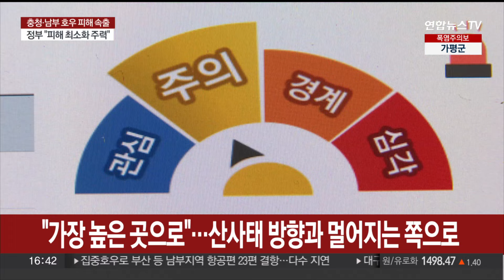산사태 위험시 대피는…"진행 방향과 먼 높은 곳으로" / 연합뉴스TV (YonhapnewsTV)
산사태 위험시 대피는…"진행 방향과 먼 높은 곳으로"

[앵커]

밤사이 충청과 남부지방에 많은 비가 쏟아지면서 산사태에 대한 우려도 커졌습니다.

어떤 곳에서 산사태가 잘 발생하고, 또 어떻게 대피해야 하는지 김수강 기자가 전해드립니다.

[기자]

지구온난화로 인해 집중호우가 빈번해지면서 산사태 피해도 증가하고 있습니다.

최근 10년간 피해 면적은 연평균 258㏊로 매해 여의도 만한 땅이 피해를 입고 있습니다.

하루 150㎜ 이상 비가 내리거나 시간당 30㎜ 이상 집중호우가 계속될 때 산사태가 일어나기 쉽고, 산불이 난 지역이 더 취약합니다.

또 골짜기의 길이가 긴 곳, 급경사지보다는 중간 정도의 경사를 지닌 산지, 뿌리가 얕은 침엽수림에서 산사태가 더 많이 발생합니다.

바람이 없는데도 나무가 흔들리거나 경사면에서 많은 물이 샘솟으면 산사태 전조증상입니다.

[유송 / 국립산림과학원 산사태연구과 연구사] "나무가 부러지는 소리 혹은 돌이 깨지는, 부딪히는 소리가 나는 경우, 계곡에서 갑자기 흙탕물이 위에서 밀려 내려오거나, 가끔 상한 냄새, 흙냄새라든가 시큼한 냄새, 이런 경우엔 산사태가 발생하고 있을 가능성이…."

산사태는 위에서 아래로 발생하는 만큼 대피 시엔 산사태 발생 방향과 멀어지는 방향에서 가장 높은 곳으로 이동해야 합니다.

또 산림청 예보에 집중해야 하는데, 홈페이지나 스마트폰 어플을 통해서도 산사태 예보현황을 확인할 수 있습니다.

특히 산사태 취약지역의 주민은 미리 대피 경로를 파악해두는 것이 안전합니다.